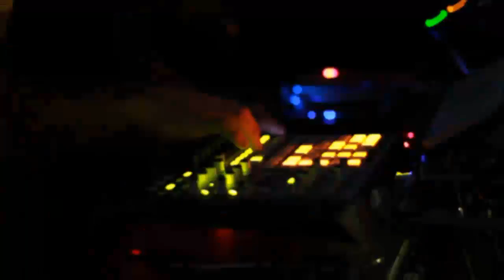Matt Tolfrey & Lazaro Casanova feat Nikko Gibler "LAX" on Culprit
Sunday, September 11, 2011 @ the Standard downtown LA
Video, Photography, Editing and Original Illustration by Guillermo Montero